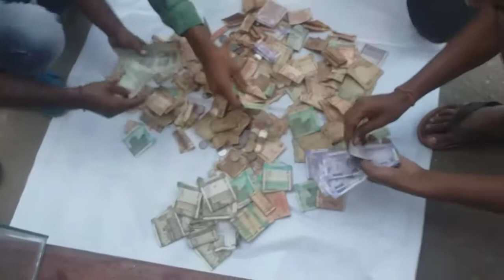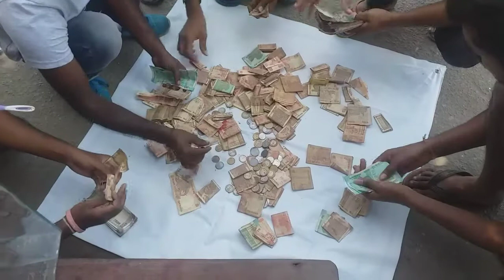মা দূর্গার দান বাক্স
শিলিগুড়ি দূর্গা পূজা